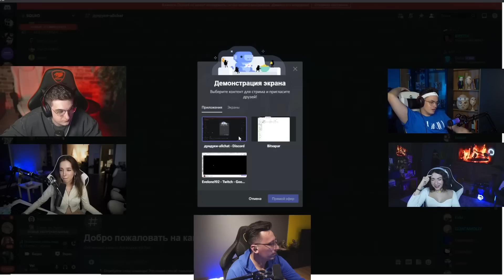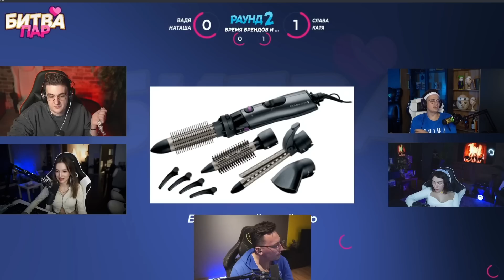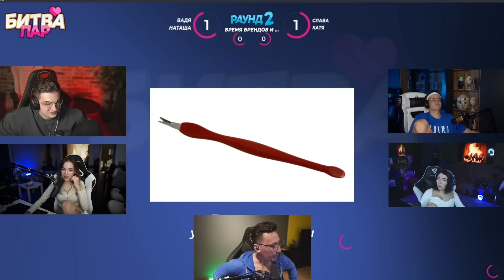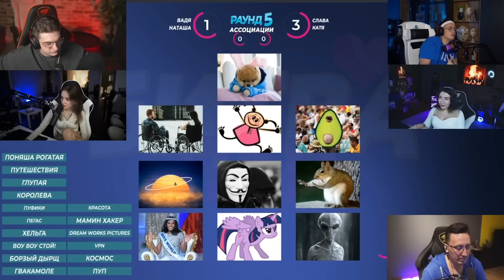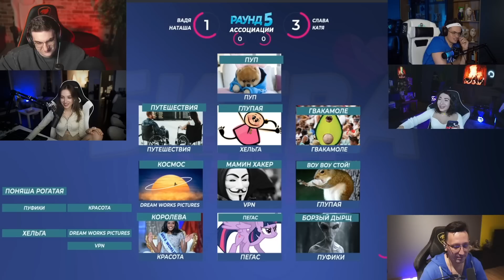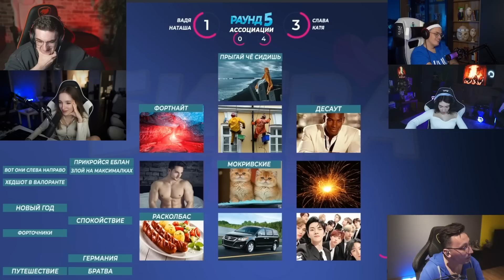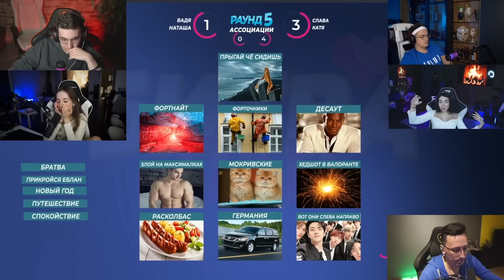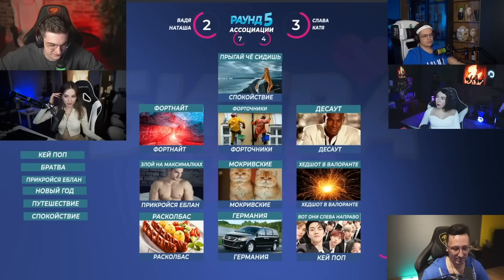БИТВА ПАР! ВТОРОЙ ВЫПУСК! ГЕНСУХА И ЭВЕЛОН ПРОТИВ БУСТЕРА И ЕКАТЗЕ!